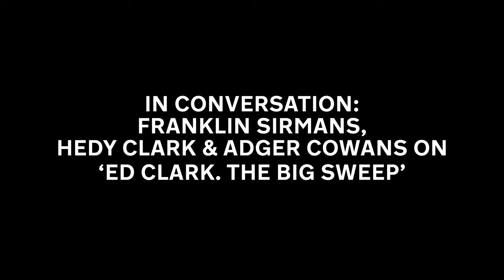In Conversation: Franklin Sirmans, Hedy Clark & Adger Cowans on 'Ed Clark. The Big Sweep'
On the occasion of the exhibition 'Ed Clark. The Big Sweep', we joined the artist's former wife Hedy Clark, photographer Adger Cowans and Director of Pérez Art Museum Miami, Franklin Sirmans for a conversation about the pioneering artist Ed Clark.

Unfolding over two floors of our West 22nd Street gallery, the exhibition spans six decades of Clark’s profoundly influential practice, from his revolutionary use of push brooms as painting tools to his breakthrough introduction of the shaped canvas and beyond.

The exhibition is accompanied by the release of ‘Ed Clark: The Big Sweep’, a comprehensive new book produced by Hauser & Wirth Publishers, which will be available for purchase.